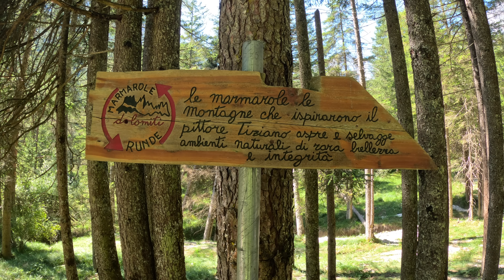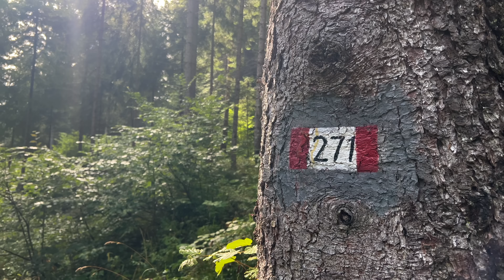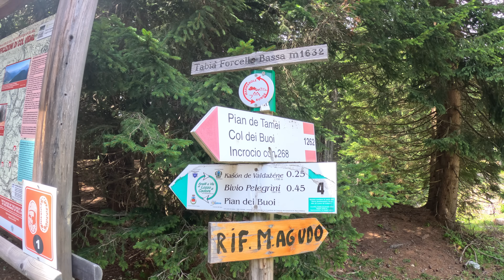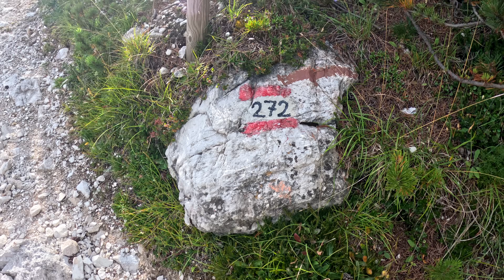MARMAROLE RUNDE - EPISODIO 1 | Rifugio Monte Agudo, Rifugio Ciareido, Rifugio Baion [4K]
Maglietta del MARMAROLE RUNDE disponibile nei Rifugi dell'anello.